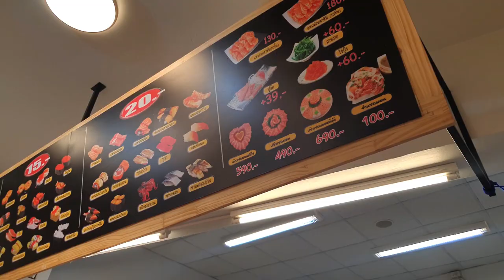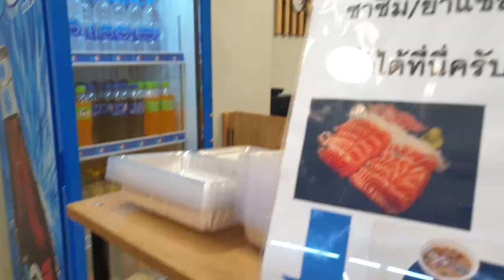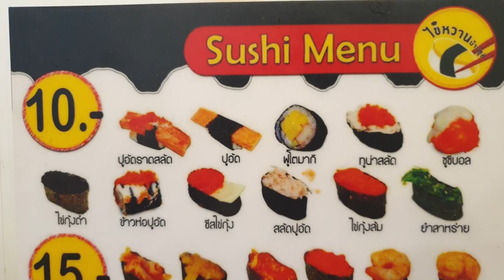ไข่หวานบ้านซูชิ I อร่อยง่ายๆ คีบ จ่าย เคี้ยว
วันนี้เราไปกันที่ ไข่หวานบ้านซูชิ สาขา จันทร์ 27 นะครับผม ใครที่เคยลองชิมแล้ว  ก็คงจะติดใจไปแล้วไปอีกสินะครับ วันนี้เราเลยไป พิสูจน์กันว่ามันอร่อยจริง หรือเปล่า ไข่หวานแซนวิช นี่ จานเด็ด เลยนะครับผม ชิ้นละ 15 บาท เท่านั้น ซูชิ ชิ้นใหญ่ๆ อร่อย สด ประหยัด เรียนเชิญมาลองเลยครับผม เข้าถึงง่าย ติดถนนเลยครับผม ถ้ามา ไข่หวาน บ้านซูชิ ก็ต้อง ไข่หวานเลยครับผม ปลาแซลมอน ทูน่า ซาบะ ปลาไหล ซูชิ ครบๆจบในที่เดียว